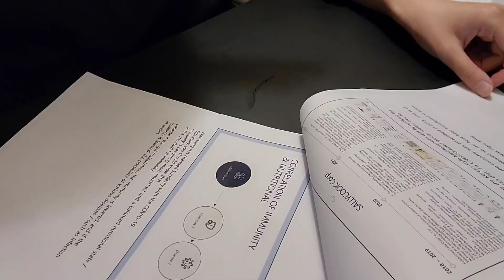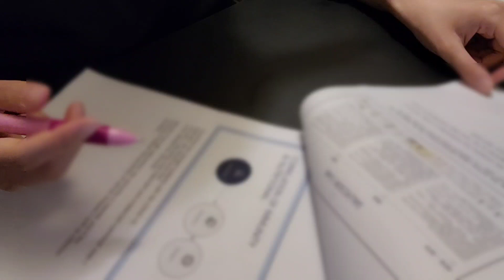[워킹맘브이로그] 영어수업, 수어공부, 할로윈준비, 통역준비